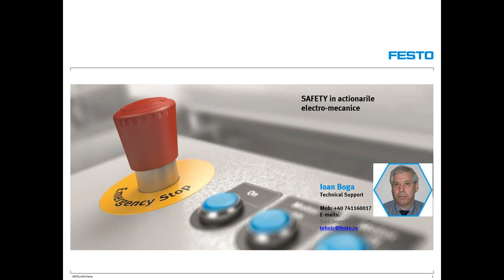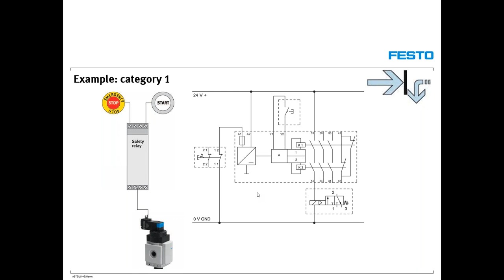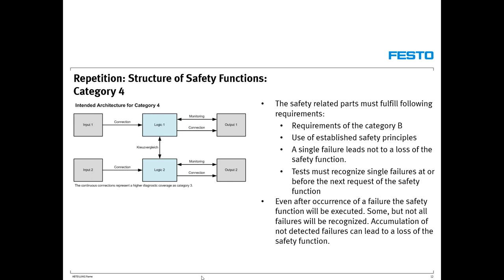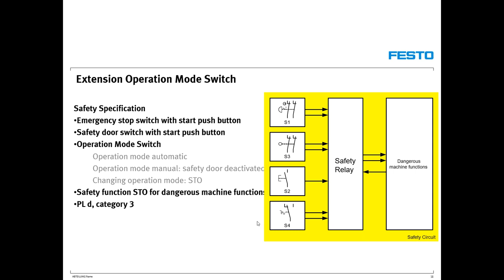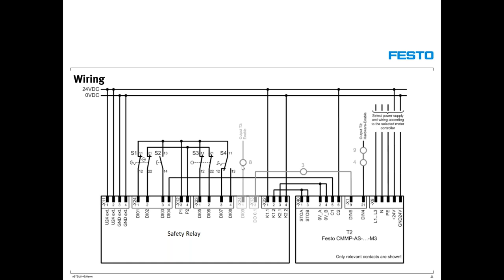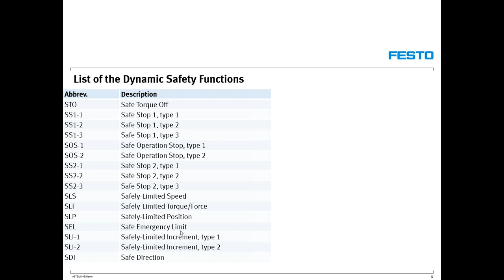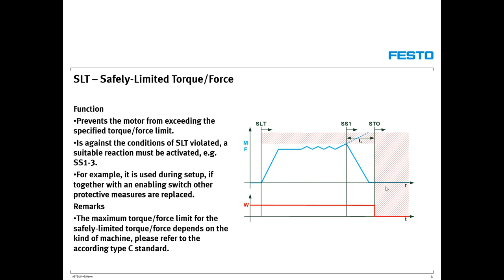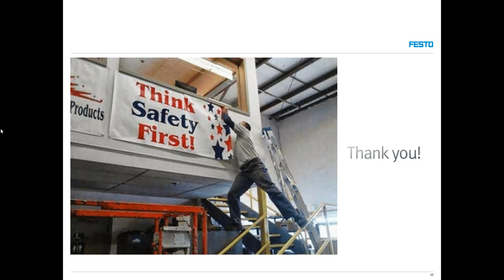Safety - functii de siguranta in actionarile electro mecanice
Siguranta industriala este foarte importanta, obiectivul principal fiind evitarea oricarui tip de vatamare sau pericol.